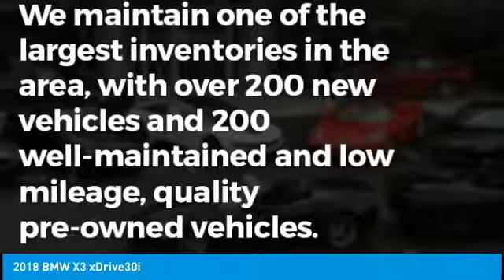2018 BMW X3 Autohaus BMW 21683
2018 BMW X3 xDrive30i

Autohaus BMW
3015 S. Hanley Rd.

$2,000 off MSRP! 29/22 Highway/City MPG Alpine White 2018 BMW X3 xDrive30i AWD 8-Speed Automatic 2.0L I4 TwinPower Turbo Come in and find out why we call it The Autohaus Experience!!